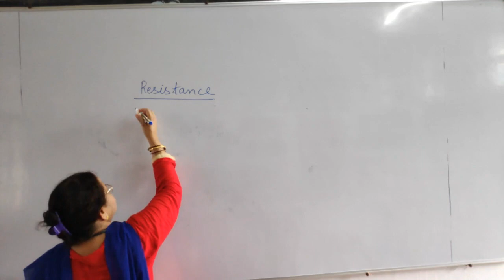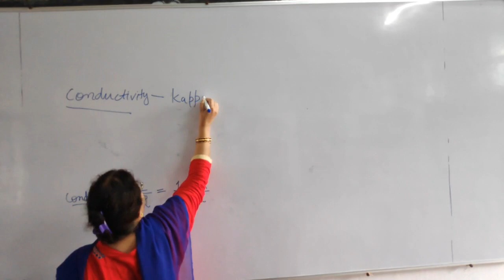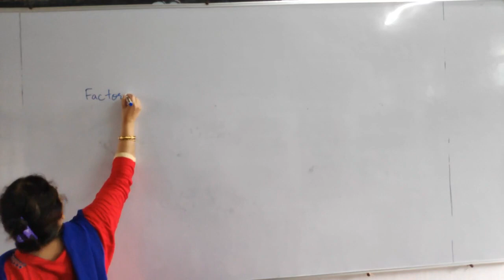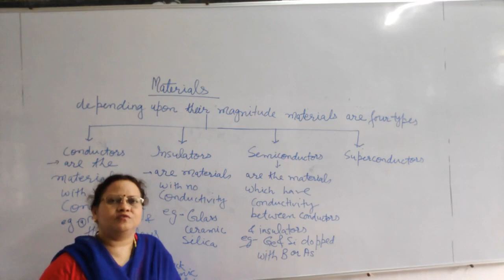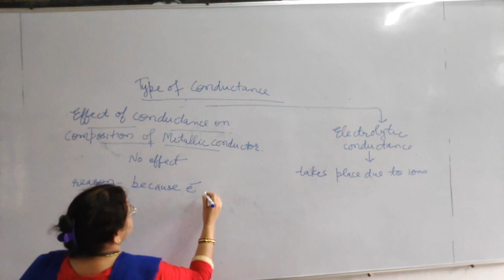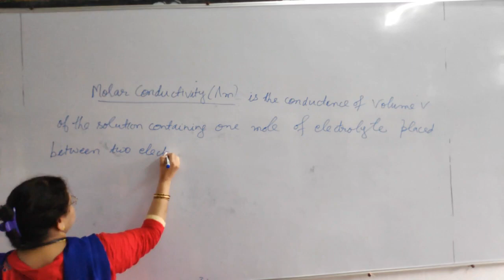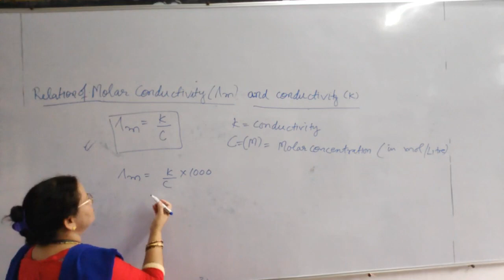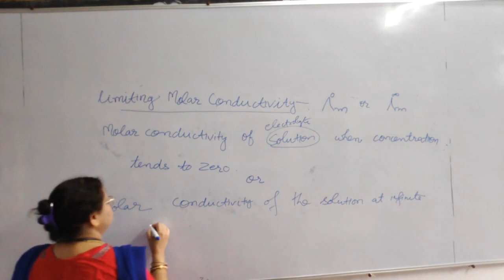7# Resistance,Conductance,Resistivity,Conductivity,Molar Conductivity & Limiting Molar Conductivity